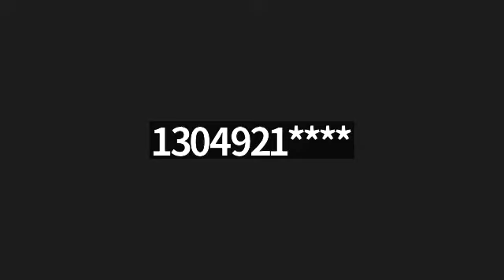Bill Cole Automall Fuels Innovation with VINCUE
Bill Cole Automall is an independently owned dealership that has grown to include a dozen rooftops spanning across two states. To further maximize efficiency and profits, Bill Cole Automall chose to deploy VINCUE VBC to pull in all third-party leads into one place. Rather than having to have expertise in Autotrader, Car Gurus, Craig’s List and Facebook, their BDC agents can work collectively in VINCUE.

 “VINCUE provides one platform, one dashboard to make everything seamless for my agents. My agents focus on understanding how to use VINCUE, not a dozen other systems, and that makes them all more productive.” — Jennifer Taylor, Director of BDC.

With VINCUE, the frontline at Bill Cole Automall has access to up-to-the-moment data in a way that lets them buy, price, and sell more cars at a lower cost.

“There’s this vAuto philosophy that some dealers buy into that you have to lower prices to sell cars faster. The problem is that by racing to the bottom on price, dealerships may stay busy but can never be profitable. I’ve never bought into that method. As a dealer, you should never lower your price. Instead, spend a little on digital advertising and price the cars based on their value. With VINCUE, you know what the highest authentic value is, which allows you to understand the true value of your inventory and communicate it.” — Jason Cole, Executive Vice President.

Listen to their story here!